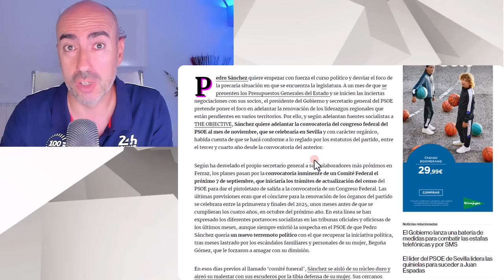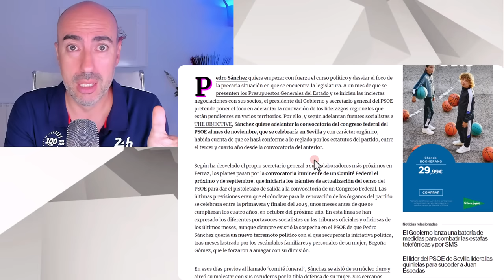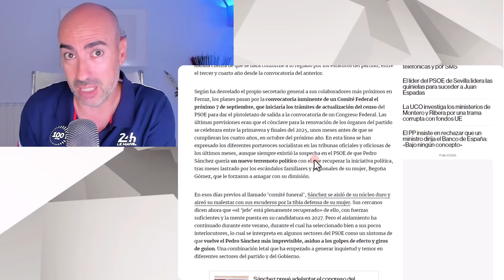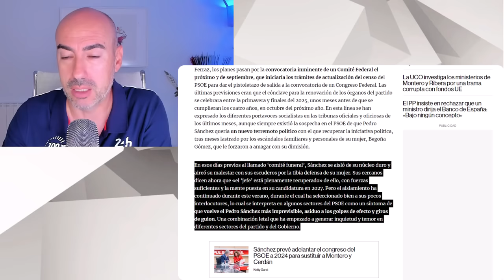📛 PEDRO SÁNCHEZ ADELANTA CONGRESO PSOE ANTE RIESGO DE QUIEBRA INTERNA 📛 PSICÓLOGO ANALIZA DECISIÓN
✅ Conviértete en miembro de este canal para disfrutar de ventajas:
Este vídeo no pretende emitir o divulgar diagnósticos alguno sobre personalidades, sino lanzar hipótesis a partir de una formación parcial que sería necesario contrastar directamente con la persona de la que se habla en el mismo y realizando un procedimiento diagnóstico según protocolo exhaustivo. Tampoco ofrece soluciones o recomendaciones universalmente válidas. Para ello siempre se recomienda acudir a un profesional que analice persona y sus circunstancias, y aplique procedimientos sistemáticos reconocidos.